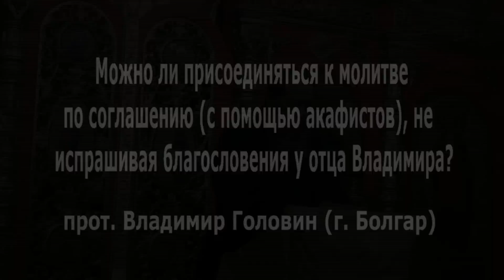Как можно присоединиться к молитве по соглашению? (прот. Владимир Головин, г. Болгар)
Фрагмент ответов на вопросы от 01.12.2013 г.

ТикТок @so_smislom_zhizn